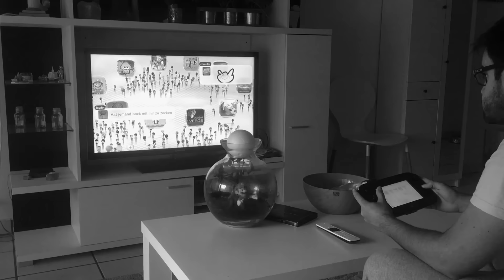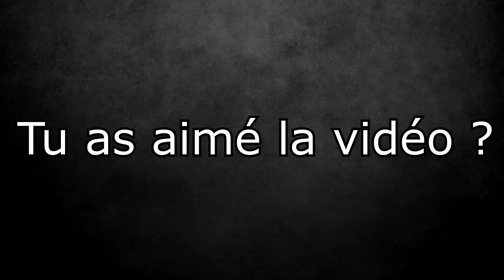CONCOURS - 5 CLES STEAM A GAGNER - SEMAINE 14 [Terminé]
Le tirage au sort sera effectué le samedi 8 octobre à minuit. Les chanceux se verront remettre la clé Steam par mail =) !

Bonne chance.

Vous voulez nous soutenir sur Tipeee ? C'est par ici !